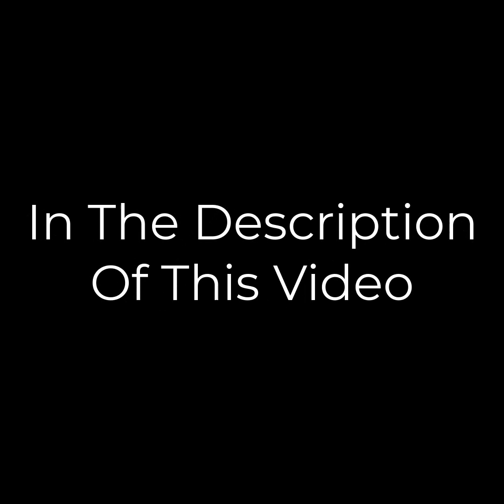MAHOYMANOY All of Season 3 "Timeline Order" ⌛⌛⌛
CHAPTERS

00:00 - Intro
00:05 - S3 E4
00:46 - S3 E1
01:47 - S3 E2
02:40 - S3 E3
03:45 - S3 E5
04:49 - S3 E6
06:29 - S3 E7
08:33 - S3 E8
09:56 - S3 E9
10:47 - S3 E10
11:28 - Outro